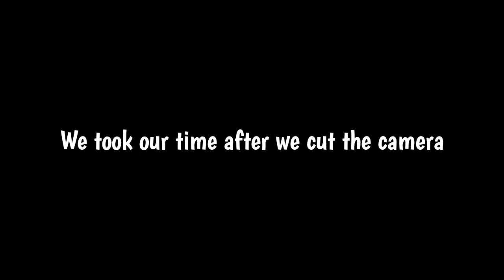BENTO BOX CHALLENGE (Binge Eats #2)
1 Miso soup and 1 BENTO BOX EACH. Who will finish first?